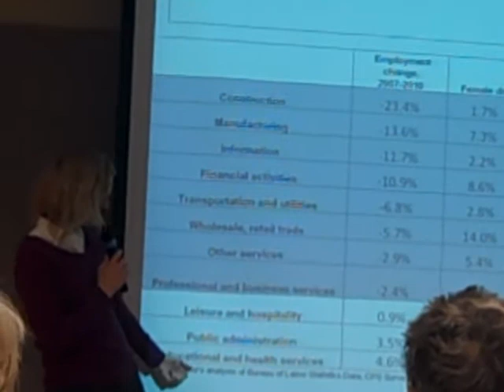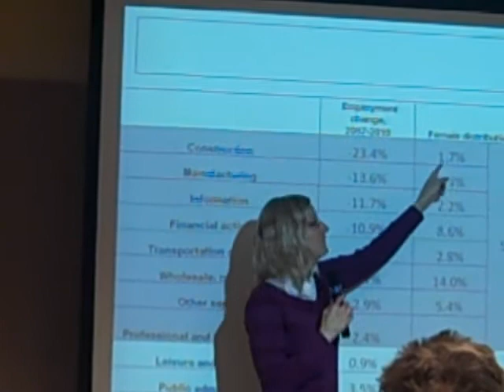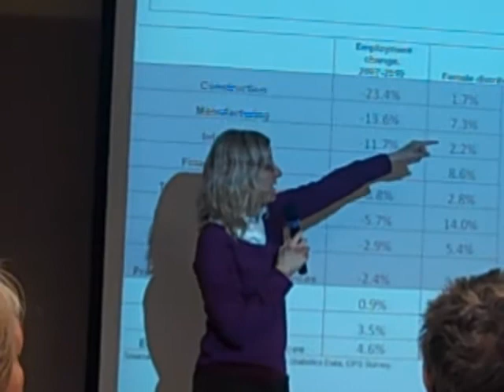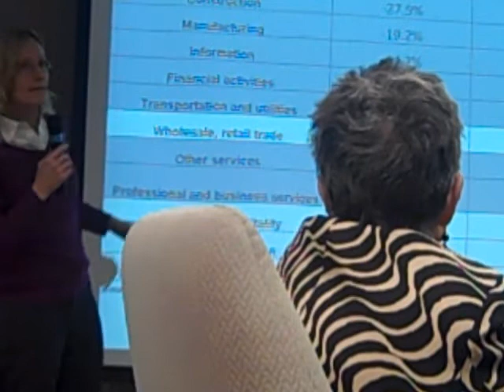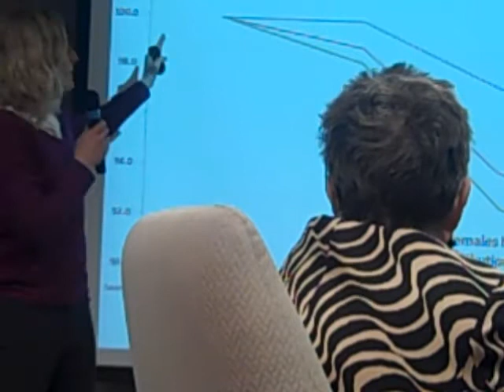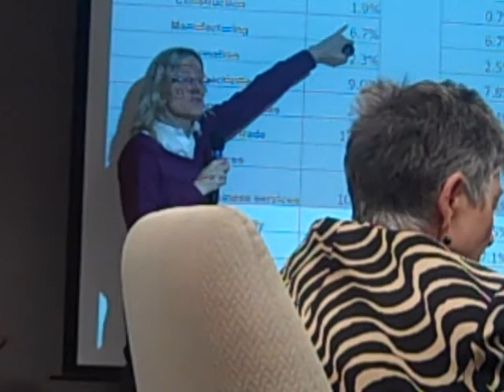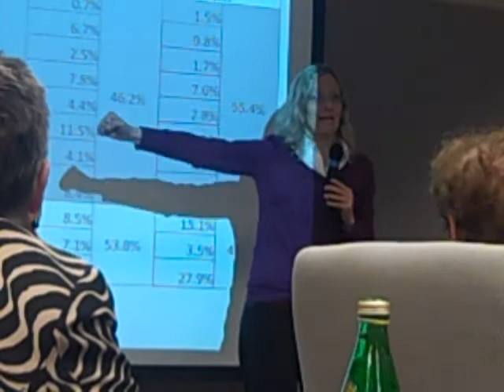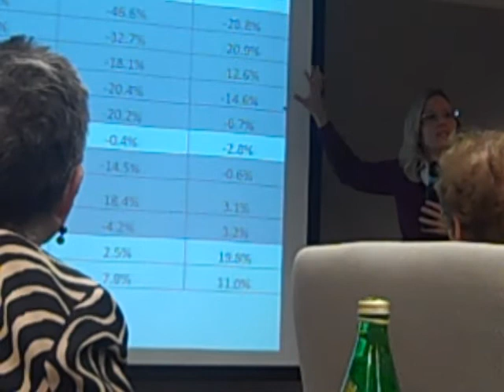Heidi Shierholz at May 11, 2011 Roundtable on Women and the Economy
Heidi Shierholz (Economic Policy Institute) observes and analyzes women's employment following the recession, according to industry and race.